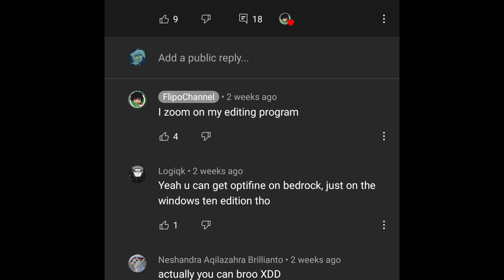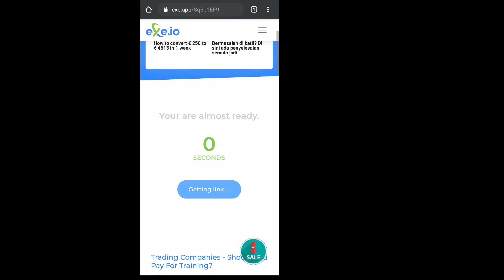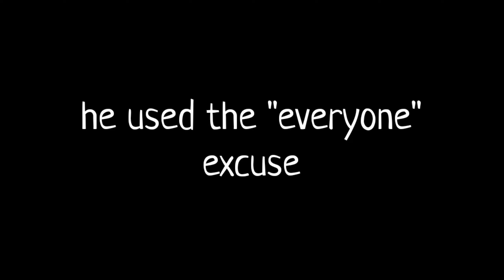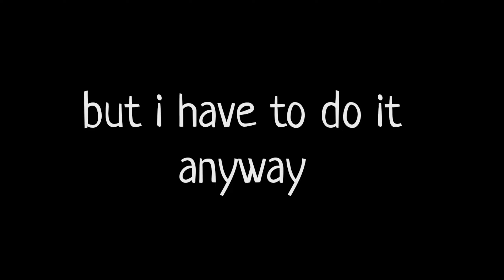The King Of Clickbait in Bedrock Edition Community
I won't link his channel cause he don't deserves to be in my description

•𝘿𝙚𝙫𝙞𝙘𝙚
MSI GE75 Raider
Logitech G102

•𝙎𝙥𝙚𝙘𝙞𝙛𝙞𝙘𝙖𝙩𝙞𝙤𝙣𝙨
RTX 2070 Super
2.2 GHz Intel Core i7-8750H Six-Core
16GB DDR4
144hz 17.3" FHD Display

~𝗘𝘅𝗽𝗼𝗿𝘁𝗲𝗱 𝗶𝗻 𝟭𝟰𝟰𝟬𝗽𝟲𝟬𝗳𝗽𝘀~

you thought there's still something, but it was me, dio